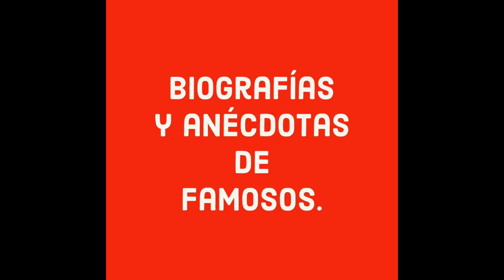Murió en cama de Mauricio Garcés. Se dice que era bisexual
EL ACTOR ESPAÑOL ENRIQUE RAMBAL, RECONOCIDO MUNDIALMENTE POR SU INOLVIDABLE PAPEL DE CRISTO EN LA PELÍCULA EL MÁRTIR DEL CALVARIO, PERSONAJE QUE ADEMÁS LO LLEVÓ A SER PLASMADO EN UNA ESTATUA DE CRISTO, LA CUAL SE ENCUENTRA UBICADA EN EL PANTEÓN JARDÍNES DEL RECUERDO DE LA CIUDAD DE MÉXICO SIENDO UNA DE LAS EFIGIES MÁS ALTAS EN DICHO LUGAR.
CUENTA LA HISTORIA QUE ENRIQUE MURIÓ EN EL DEPARTAMENTO DE OTRO GRAN ACTOR, EL SIMPÁTICO MAURICIO GARCÉS Y AUNQUE SE DICE QUE ESTO OCURRIÓ TRAS UNA AMENA VELADA, FUERTES RUMORES DE AQUÉLLA ÉPOCA ASEGURAN QUE AL LLEGAR LOS SERVICIOS DE EMERGENCIA, ENCONTRARON EL CUERPO DEL ACTOR EN LA CAMA DE MAURICIO, Y QUE LUCY GALLARDO ESPOSA DE RAMBAL LLEGÓ APRESURADAMENTE PARA DAR ORDENES DE QUE FUESE TRASLADADO A UNA FUNERARIA CERCANA AL LUGAR, ESTO PARA EVITAR UN ESCÁNDALO.
Enrique Rambal Saciá nació en  Valencia, España  el  8 de mayo de 1924 fue hijo del director teatral, y también actor, Enrique Rambal García,  su carrera actoral inició  en su  natal España como actor de drama y comedia,  en la década de 1940.
Decidió  establecerse en México luego de acompañar a su padre   a una gira artística  por nuestro paÍs en la década de 1950, gracias a su galanura y su varonil voz llamó la atención de varios productores cinematográficos logrando grabar   más de 80 películas interpretando personajes tanto de comedia como drama para después  dirigir  cinco telenovelas y algunos episodios del programa de radio   Trespatines cuando se grababan en Monterrey.
En el año de 1952, el reconocido director, Miguel Morayta, eligió a su compatriota, Enrique Rambal, como el actor ideal para darle vida a “Jesucristo” en “El mártir del calvario” y para ello, el actor se preparó física y mentalmente pues darle vida a este personaje sería el mayor reto de su vida profesional hasta ese momento pues además de tener que empaparse de temas religiosos, también tuvo que cargar una pesada cruz que no era de utilería, por lo que las expresiones de cansancio durante la película  fueron totalmente reales.

Luego del rotundo éxito con el papel de JESUCRISTO Enrique Rambal quedó encasillado a dicho personaje sin embargo,  comenzó a aceptar  una gran cantidad de películas para demostrar que sus capacidades artísticas iban más allá de un solo papel  demostrando así que era un actor muy versátil, además de ser  considerado como uno de los actores más apuestos del cine.

ENRIQUE se casó en dos ocasiones  la  primera con la actriz española Mercedes Borqué con quien tuvo tres hijos llamados  Virginia Enrique y Mario, y de la que años  después se  divorció.
Su segunda esposa  fue  la actriz argentina Lucy Gallardo, con la que procreó una hija, la  presentadora de televisión y también actriz REBECA RAMBAL.

A inicios de la década de 1970 ENRIQUE gozaba de gran popularidad  debido a sus destacadas participaciones en la industria del cine y la  televisión  de nuestro país,  consolidándose  además  como una de las figuras más queridas y reconocidas en el medio  del espectáculo, sin embargo, en plena cúspide  de su carrera y con apenas 47 años de edad el actor  falleció a causa de un infarto al miocardio, el 15 de diciembre de 1971.
Pese a tener 4 hijos fuertes rumores de esa época  aseguraban que RAMBAL era bisexual Y ERAN MUCHOS LOS COMENTARIOS EN LOS QUE MEDIOS DE COMUNICACIÓN IMPRESA sostenían QUE HABÍA una relación amorosa ENTRE Enrique y el galán MAURICIO GARCÉS, de hecho informaban que la causa del primer divorcio de RAMBAL fue la supuesta bisexualidad del actor.